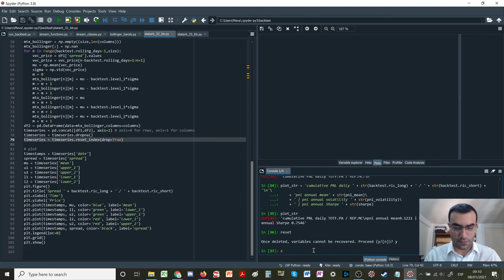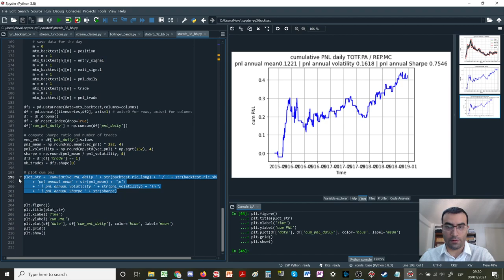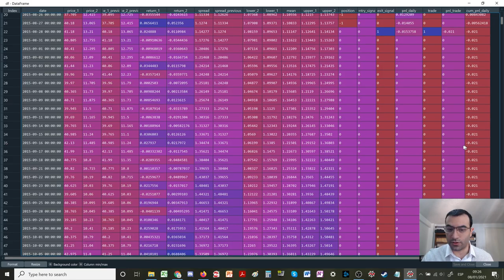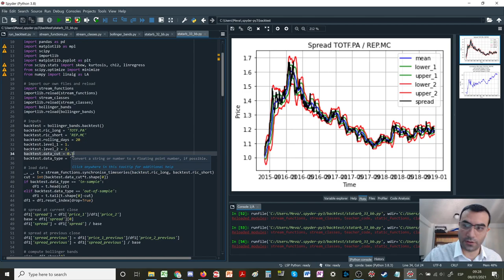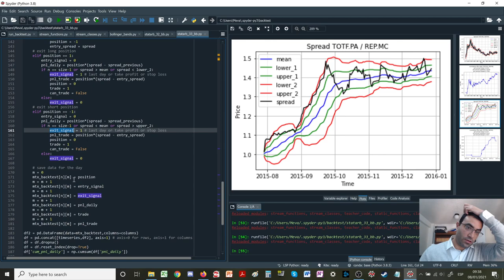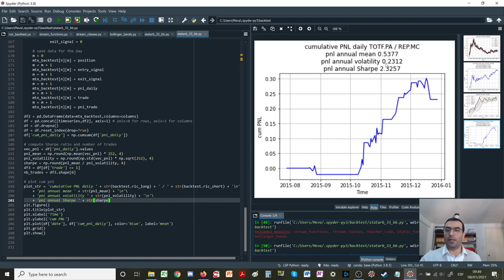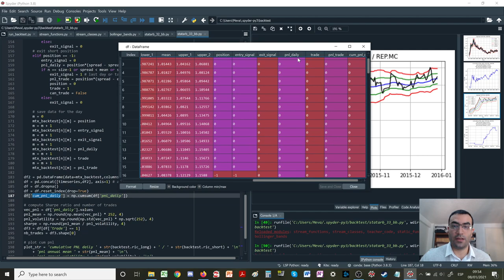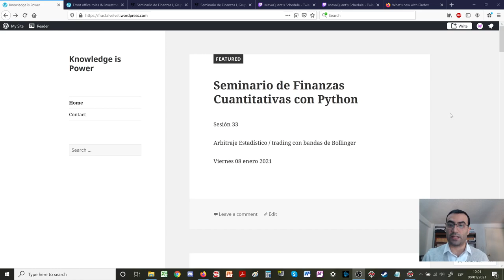Finanzas con Python 33 stat arb strategia trading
Sesión 33 del Seminario de Finanzas Cuantitativas con Python. Usando las bandas de Bollinger que calculamos en la sesión anterior, vamos a construirnos una estrategia de trading o inversiones. Suponiendo que el activo que vamos a comprar (que les recuerdo es un spread de dos acciones altamente correlacionadas) tiene un patrón de regreso a la media, construimos señales de entrada y salida de posiciones.